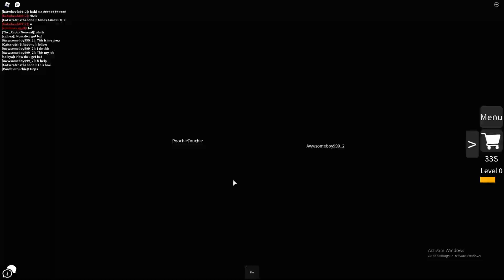How to Smile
Hope you enjoyed this small little video!! (sorry for all the dumb videos I am out of my element I will record A better video tomorrow)